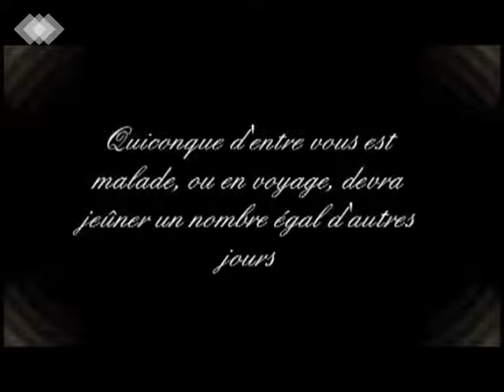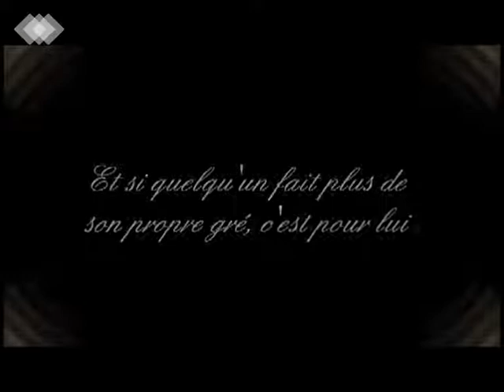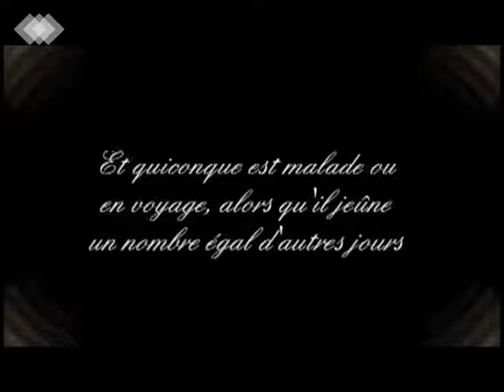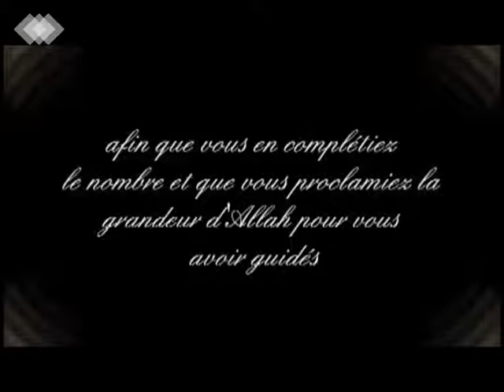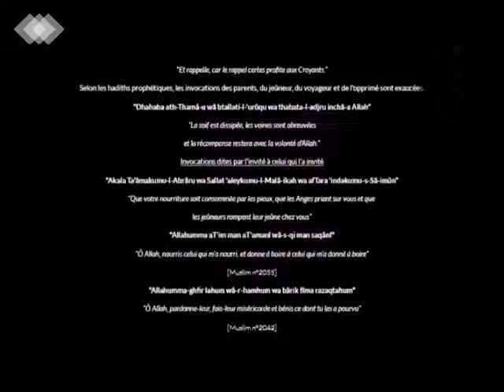Quelques lettres du coeur - Au coeur de la modernité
Lecture par "Les Sans Voix" d'un extrait de l'ouvrage "Quelques Lettres du Cœur" du professeur Tariq Ramadan.